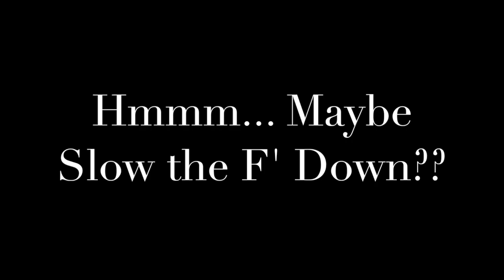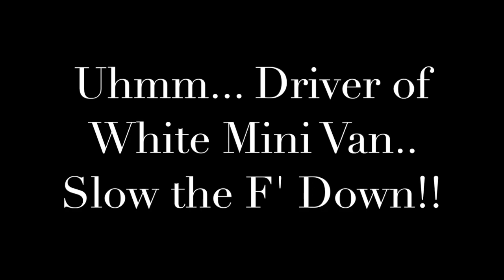Worst Pile Ups Caught On Camera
The most interesting thing about worst pile ups caught on camera, are that there are so many of them. In most cases, especially the ones where you see cars just driving too fast can be avoided.

Inspired By

worst pile ups,
pile ups,
wisconsin department of transportation,
snowstorm pile up,
accident caught on camera,
pileup,
multi vehicle accident,
dash cam view,
car crash dash cam,
crazy drivers,
walmart trucker,
car crash compilation,
pile up compilation,
pile up car crash,
pile up in the winter,
winter car crash,
city car crash,
40 vehicle pile up caught on camera,
40 vehicle pile up,
slowdown during snowstorm